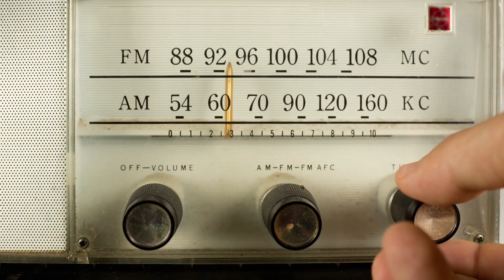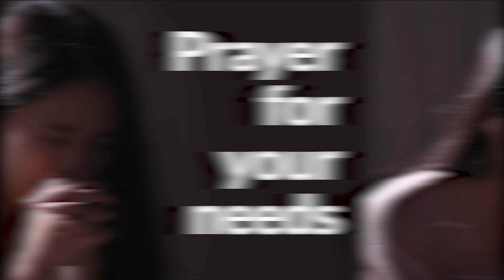GCK Daily 242 || Hocus Pocus || Pastor W.F Kumuyi